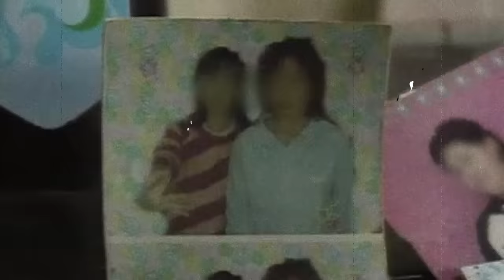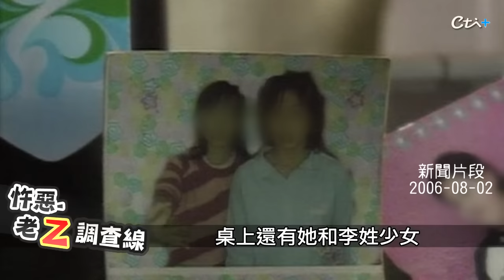【老Z調查線 209】忤惡!兩具女裸屍躺在橋下 僅有一條內褲的真相..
2005年12月11日，花蓮吉安鄉的水源大橋，一名村民一早運動經過這裡，卻發現橋底下石堆，竟然躺著一具女裸屍，他嚇壞趕緊報警封鎖現場，女子身體異常乾淨卻穿著一條內褲，警方擴大搜索，卻在幾十公尺外草叢，又發現一具女裸屍，到底怎麼回事， 老Z調查線帶您揭密。